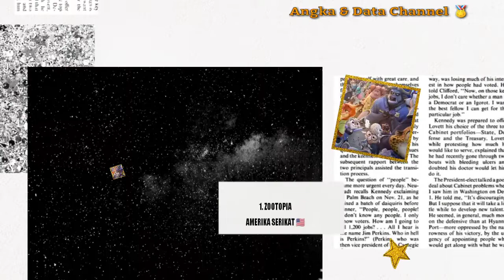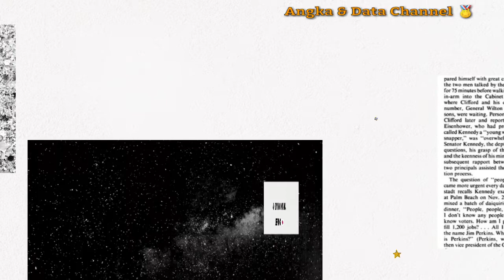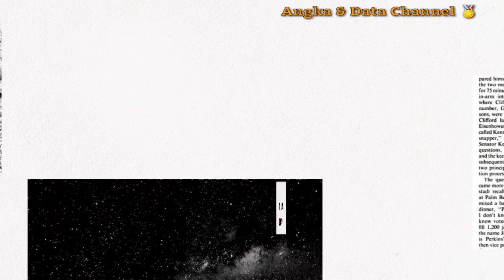FILM ANIMASI TERBAIK DI DUNIA DARI BERBAGAI NEGARA. WAH, INDONESIA JUGA MASUK LHO. FILM APAKAH ITU?